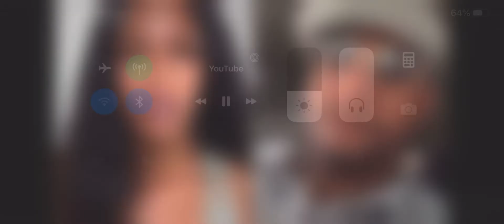When Does A Man Come To The End Of His Rope?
See what @miketheblueprint on IG, Founder of @mastermindconnect has to say about when a man realizes he is at the end of his rope.

Kings Speaks is an interview series designed to extract knowledge and wisdom from amazing men through conversation! It is our desire that this series helps those who watch unfold the highest and truest vision for their life and their life‘s purpose.

Check out @kingsspeak on IG!